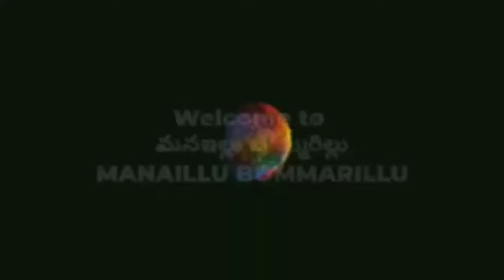Crispy&tasty Moong dal snack recipe|పెసరపప్పుతో ఇంట్లోనే సులువుగా మూంగ్ దాల్ ని ఇలా తయారు చేసుకోండి